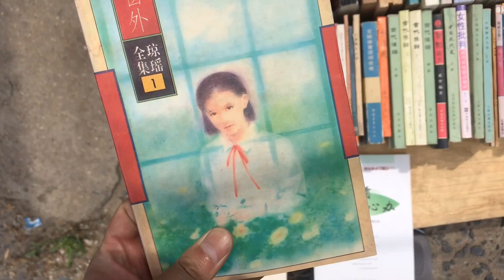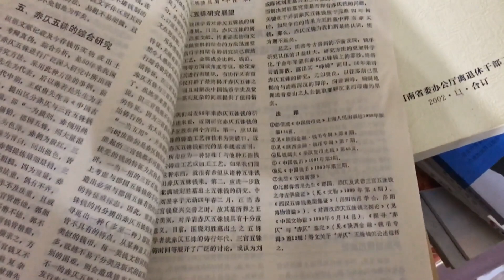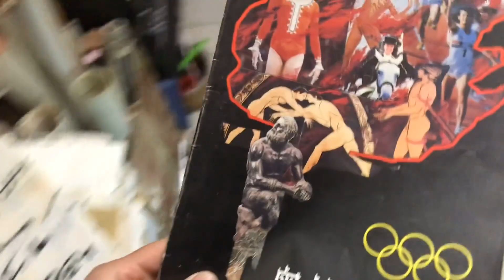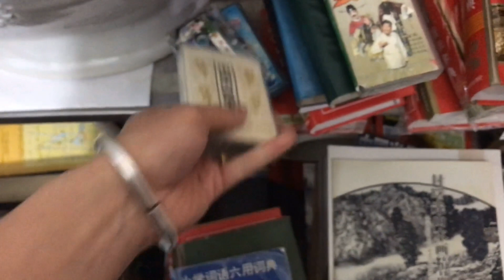今天跟我一起来旧货店看看！旧货里面是不是也可以淘到好东西！